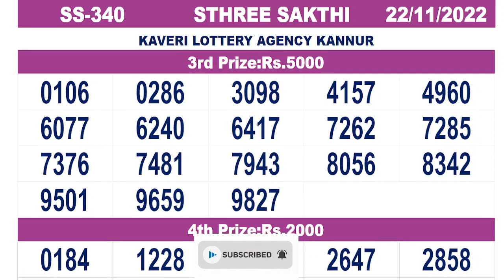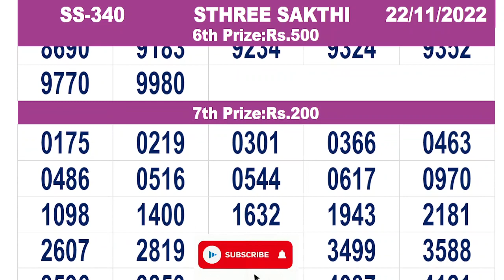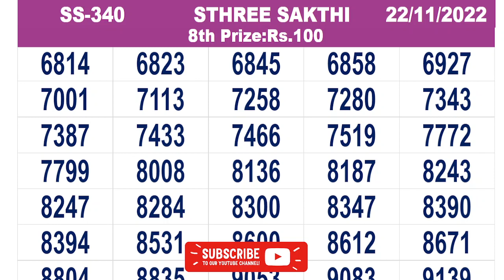KERALA LOTTERY RESULT|FULL RESULT|sthree sakthi bhagyakuri ss340|Kerala Lottery Result Today| live